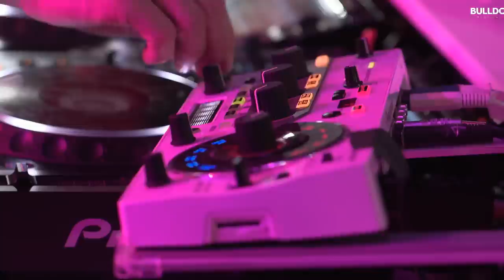Marco Bailey techno set in The Lab NYC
The Lab NYC is BULLDOG and Mixmag's weekly live stream and post-work unwind, where we showcase the finest DJs direct from our Brooklyn office. Friday, October 4, legendary techno talent Marco Bailey comes through to showcase his powerful sound.

Pioneering artist Marco Bailey is a self-taught DJ and producer whose career started to develop in the late 80s after attending a local club in his native Belgium. Throughout his career, he has released acclaimed singles, EPs and albums on labels like Drumcode, Bedrock, Intec and more. On each release he's demonstrated a forward thinking approach, which is also on full display within the catalogue of his own label MB Elektronics. Marco is also a festival fixture at some of the most prestigious shows in the world such as Tomorrowland, Time Warp, Awakenings and Burning Man. Nowadays, as an innovator and an artist at the helm of MATERIA, a concept that was born on 2015 as an event dedicated to techno in its purest form. Four years later, this meeting point for techno lovers also includes a label with over 20 releases from top-class names and a bi-weekly radio show that has welcomed revered selectors like The Advent and Paul Ritch, as well as new talents Kas:st and Yotam Avni. Now with his appearance in The Lab NYC, he'll deliver a dose of powerful beats and a deep-intense atmosphere within this intimate setting.